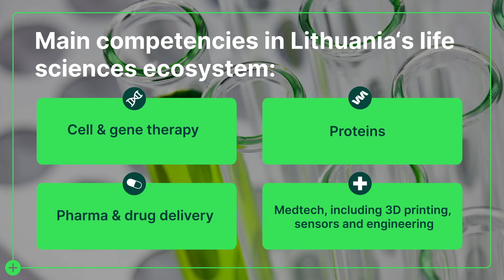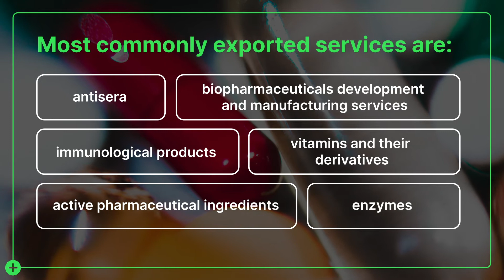Explore Lithuania's life sciences sector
Lithuanian Life Sciences sector exports 85% of its production to foreign markets. Lithuania is well-known for developing unique biotech technologies and products, and the local specialists are highly valued by the world’s leading companies.

Enterprise Lithuania is here to introduce the sector to you. Find out more in this video.

This video was financed in accordance with the European Union Funds Investment Operational Program for 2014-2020, implemented by the project “Increasing the Competitiveness of Prospective Export Sectors in Target Markets”.